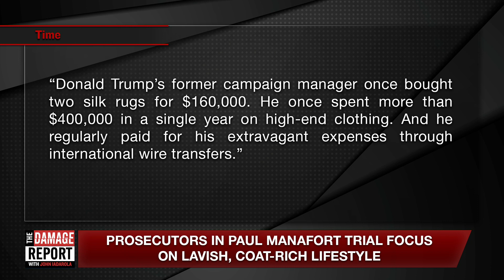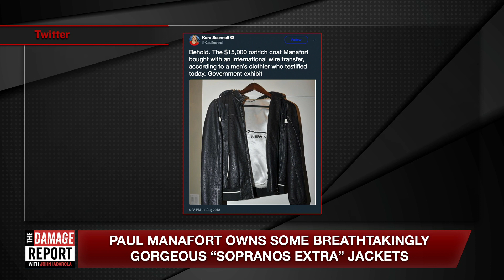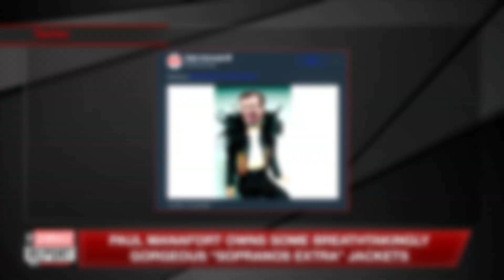You Won't Believe How Much Paul Manafort Paid For This Coat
Paul Manafort paid HOW MUCH for that coat?!? Brett Erlich and Francesca Fiorentini discuss Paul Manafort's expensive coats on The Damage Report.